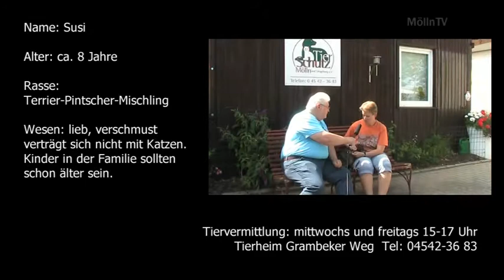Tierheim Mölln - Wuff der Woche 33/12 SUSI Hund 15.08.2012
Beitrag von MöllnTV im Auftrag des Tierheims in Mölln
SUSI, Terrier-Pintscher-Mischling, ca. 8 Jahr alt ca., lieb und verschmust.
Kann nicht mit Katzen und kleinen Kindern.

Rückfragen bitte direkt an das Tierheim
oder facebook / Tierschutz Mölln

Vermittlungszeiten
Mittwoch und Freitag
15 - 17 Uhr

Samstag nach Vereinbarung